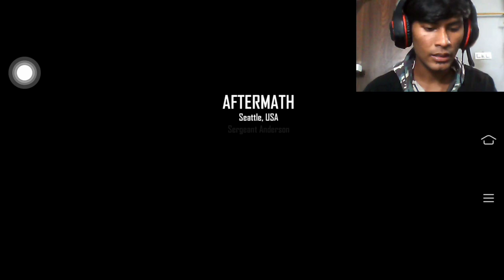Aftermath | Modern Combat Wiki Fandom